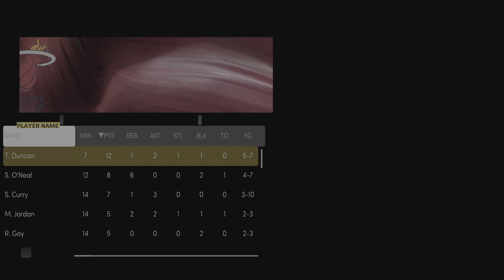NBA 2K22 myteam